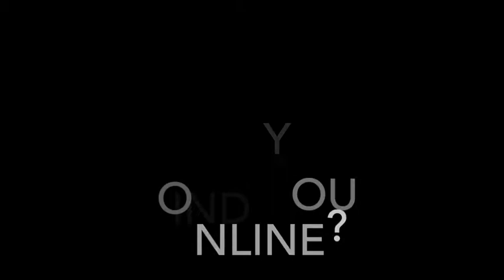Comedians Quinn Patterson and Billy Anderson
Comedians Quinn Patterson and Billy Anderson played The Loony Bin Comedy Club in Wichita, KS June 22-24, 2017.

For The Loony Bin Comedy Club's full schedule and show information